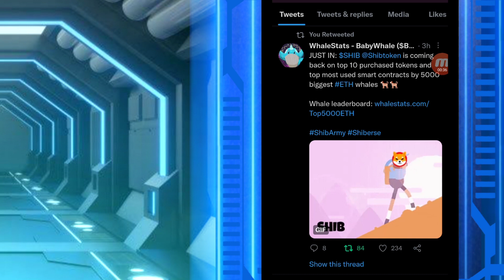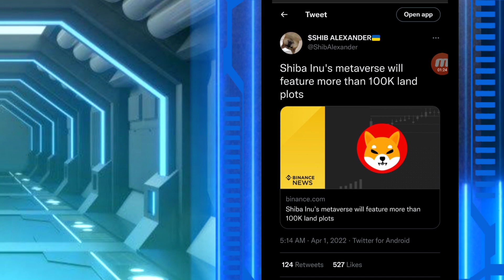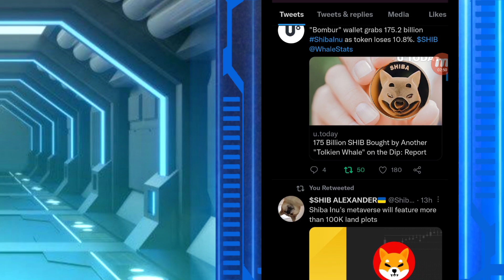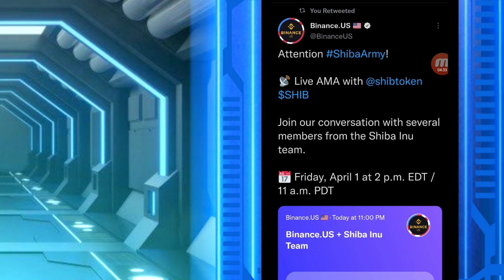SHIBA INU BINANCE BIG GOOD NEWS! 🔥🔥